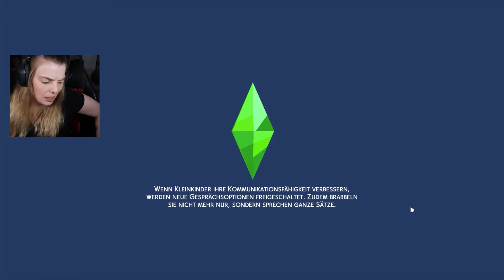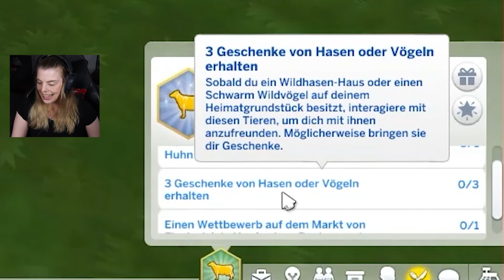Shane, wir sind sauer und enttäuscht! Bauernhof Challenge in Sims 4 - Teil 3 | anormaldisaster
Kein Kuchen mehr für Shane!

Regeln der Bauernhof-Challenge:
- junger Erwachsener
- obdachlos (komplett leeres Grundstück)
- mittellos
- arbeitslos
- Bestreben: Landschaftspfleger(in)
- Merkmale: laktoseintolerant, vegetarisch, liebt die Natur
- Grundstücksherausforderung: abseits des Netzes, rustikales Leben, wilde Füchse

Keine Cheats und Mods erlaubt. CC nur erlaubt, wenn gleichwertig mit Basisspielobjekten. Bis zum eigenen Haus müssen die Grundbedürfnisse an öffentlichen Plätzen gedeckt werden.

Geld verdienen mit:
- Sammeln von Früchten, Gestein, Fischen
- Verkauf der gesammelten Gegenstände
- Tier- und Gartenerzeugnisse
- Botengänge

Ziel der Challenge:
- eigenes Haus
- Bestreben Landschaftspfleger(in) erfüllt

Jeden Dienstag ein neues Bauernhof Challenge-Video! :O

Meine Ausstattung:

PO5-615s
Intel Core i7 der 10. Generation
16 GB Arbeitsspeicher
NVIDIA GeForce RTX 2060 Super
250GB HDD, 1TB SSD

- 3x Predator XB3 Monitore
24.5 Zoll
FHD mit IPS
144 Hz
0.9 ms

Videoschnitt:
Thumbnail-Erstellung: Canva